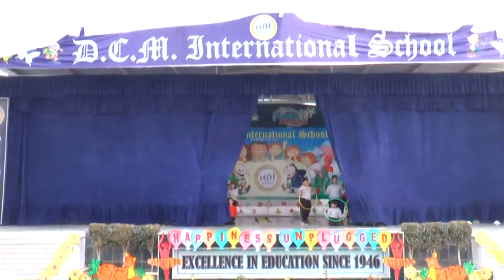Kiddies Pandora at DCMI